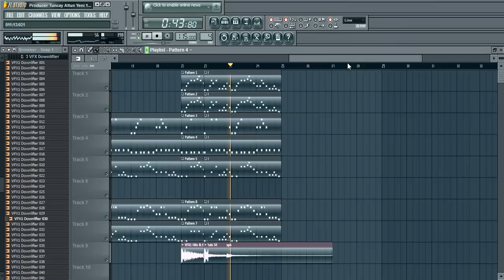Producer Tuncay Altun Yeni Demo 16.07.2012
Daha Fazlası İçin takip ediniz...